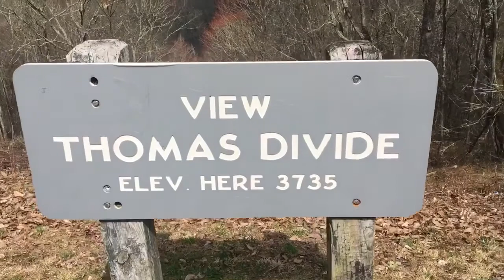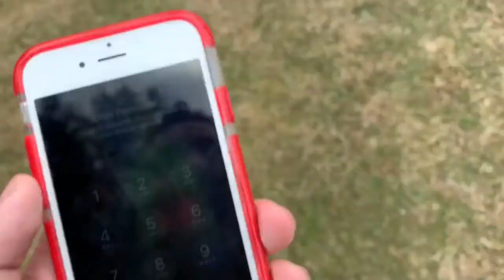Spring Break Cruise Day 9: Gatlinburg Tennessee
Day 9 is here! Sorry it was not out yesterday, my WiFi was being slow!